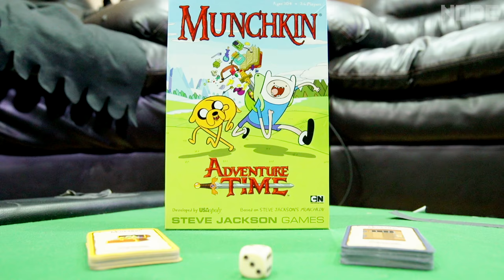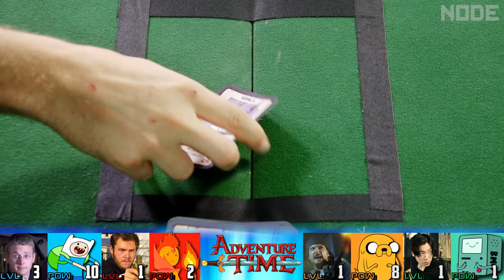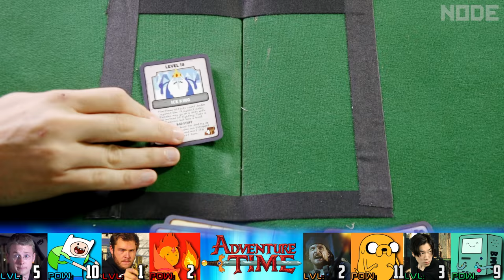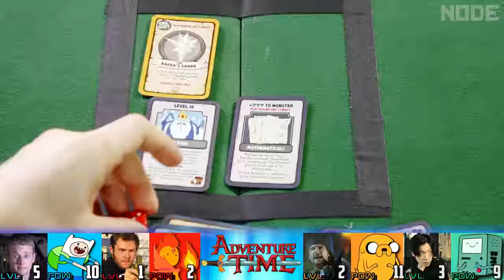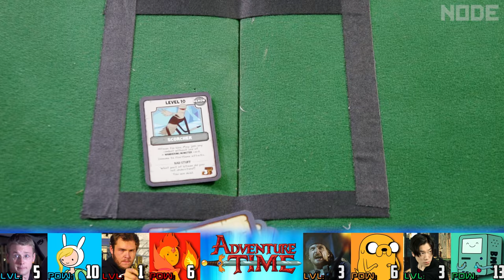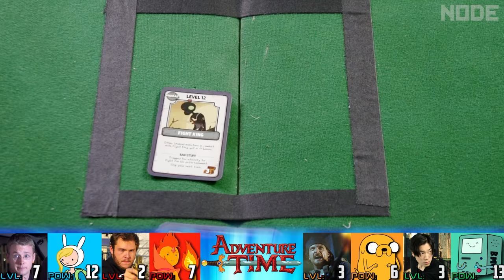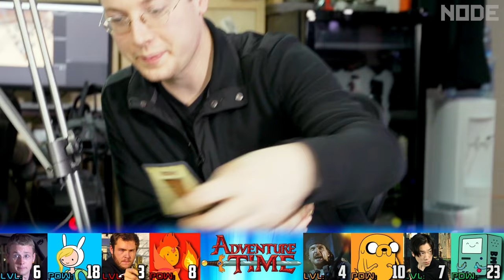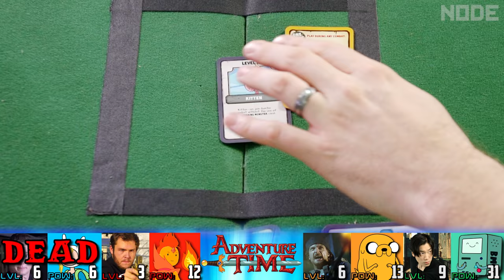Adventure Time Munchkin - Battle The Lich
We play Adventure Time Munchkin the card game. Defeat monsters to gain levels and loot, first player to level 10 wins!